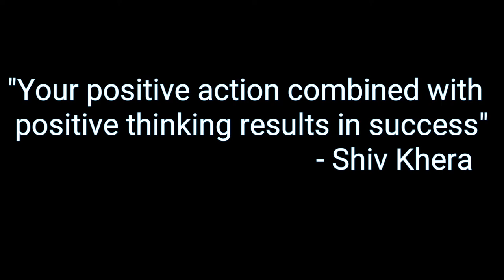War Robots #034 | New Robot : Doc